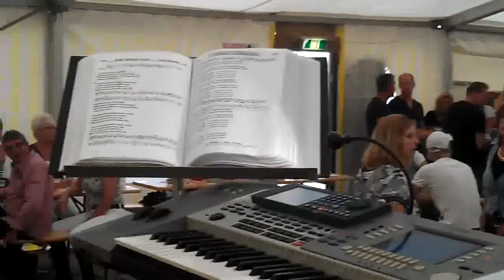Kermis Ottenhoff Groesbeek 2011